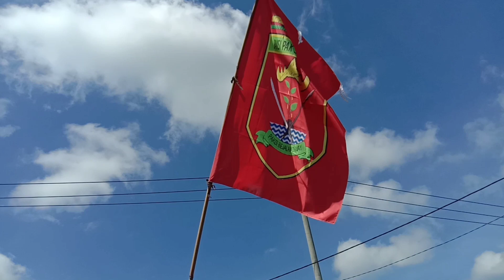Mamak Inut || Lagu Lampung || Cipt.edy Pulampas/Erwinardo ~ Karaoke By,Adi Muhtar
Hiling Bersama Segenap Keluarga Besar Gita Musik Kembahang